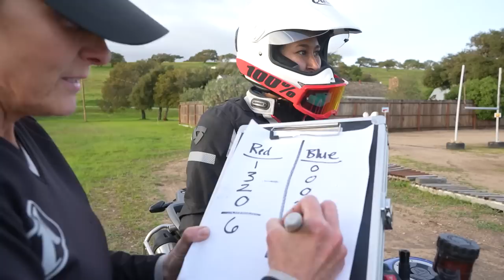I Trained with a Certified Off-Road Instructor (ft. Jocelin Snow & Doodle on a Motorcycle)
@DoodleOnAMotorcycle invited me to train with 2018 International GS Trophy finalist, and Certified BMW International Off-Road Instructor; @JocelinSnow .
Email her: jocelinx @ gmail . com

Special thanks to Josh Escobedo for helping us film this video.

Things I mention or use in this Video:
▶ Buddy Tow Straps
▶ Read Keith Code's book

RIDING GEAR & LUGGAGE
▶Scorpion EXO AT950 Helmet
▶ REV'IT! Sand 4 H2O Women's Jacket
▶ REV'IT! Sand 4 H2O Women's Pants

▶Tamron 28-200mm Lens
▶ Tamron 20mm Lens
▶Rode Video Micro Microphone
▶Rode Wireless Go Microphone System
▶Sony ZV-1
▶DJI Action 2 Dual-Screen Combo

SOUNDTRACK
Chapters
00:00 Intro